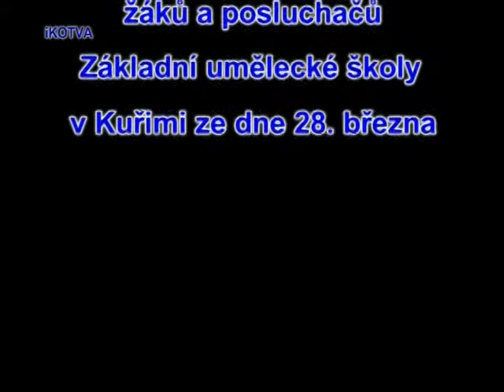Jarní koncert v Základní umělecké škole v Kuřimi.mpg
Jarní koncert v Základní umělecké škole v Kuřimi